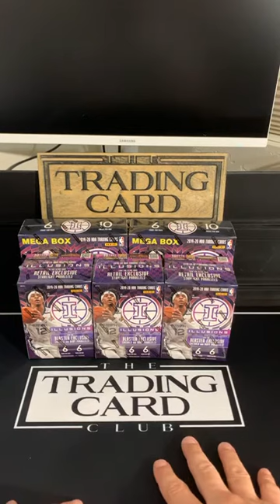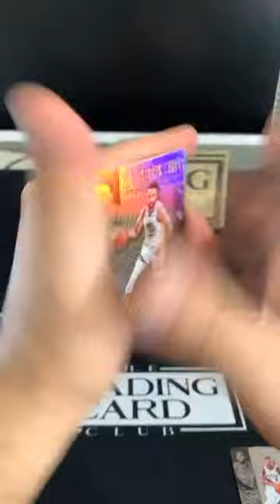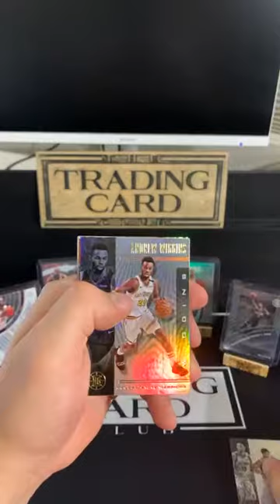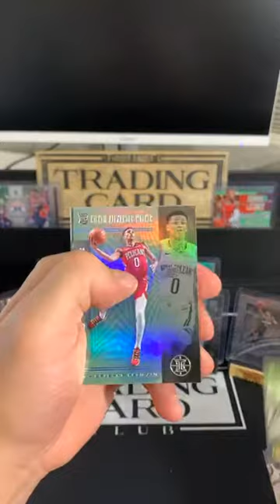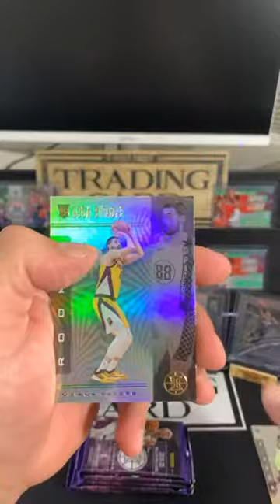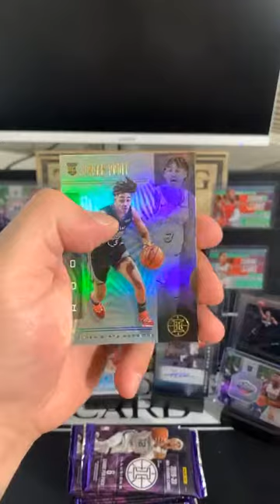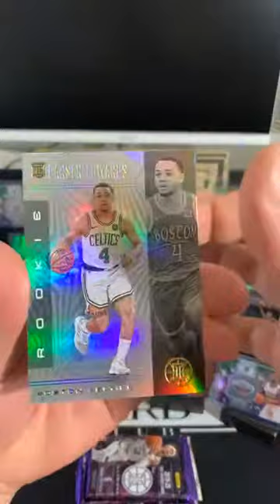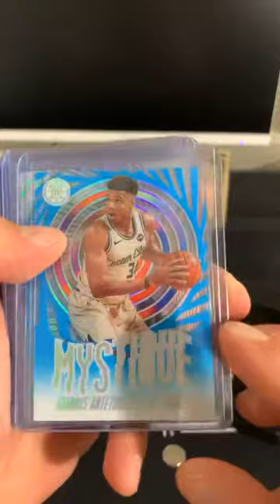2019-20 Illusions Blaster & Mega Box Break 9-21